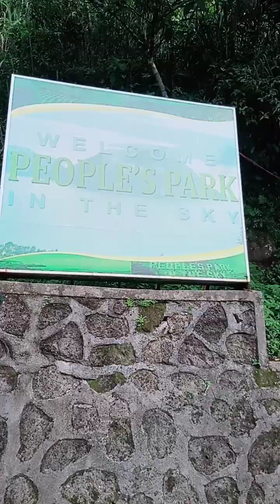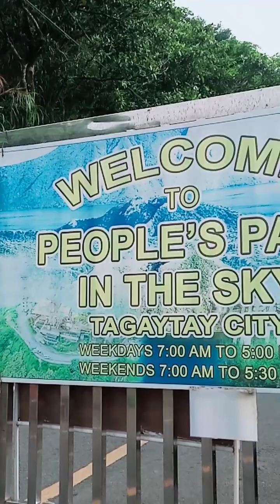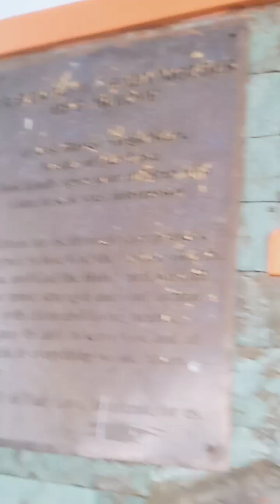People's Park Tagaytay fypシ゚viral